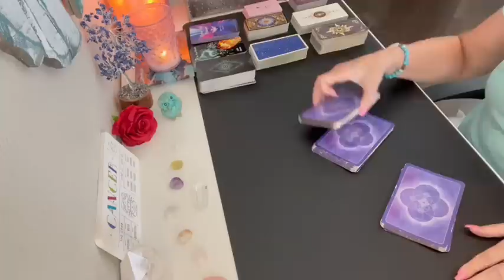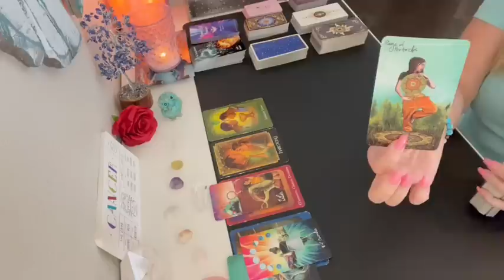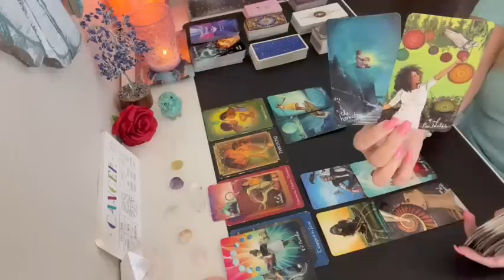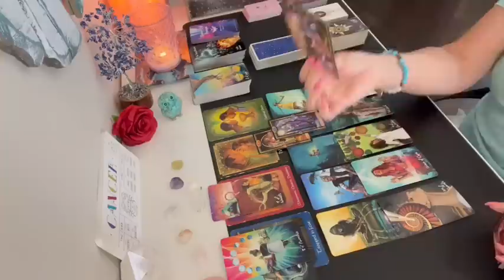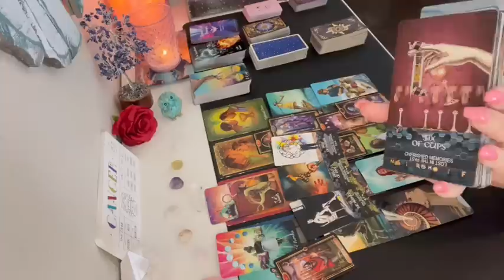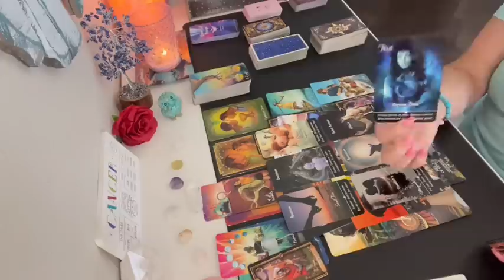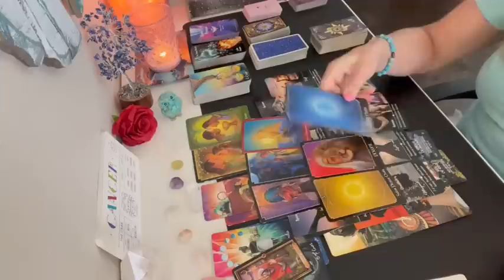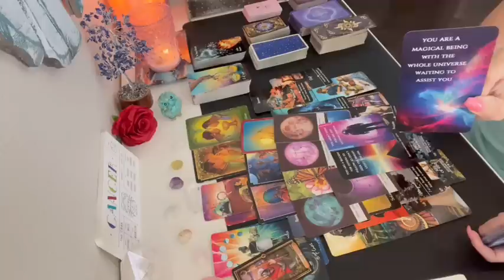Cancer💗Prepare for a ride into the sunset! Positive movement you been waiting for!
Cancer burdens are released, this person sees paradise with you! Twin flame 🔥💞